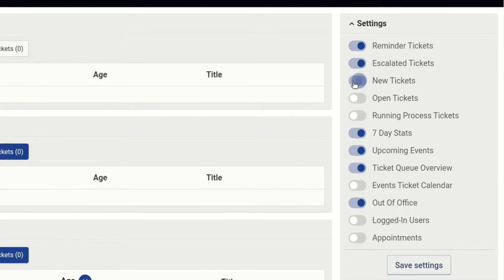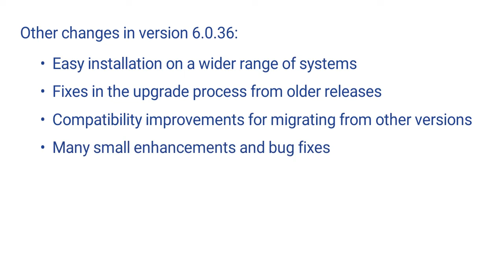((OTRS)) Community Edition Version 6.0.36 Released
Find out what's new in ((OTRS)) Community Edition version 6.0.36!

- Modern look for the agent interface
- More user-friendly forms and controls
- Configurable ticket priority colors

Other changes:
- Easy installation on a wider range of systems
- Fixes in the upgrade process from older releases
- Compatibility improvements for migrating from other versions
- Many small enhancements and bug fixes